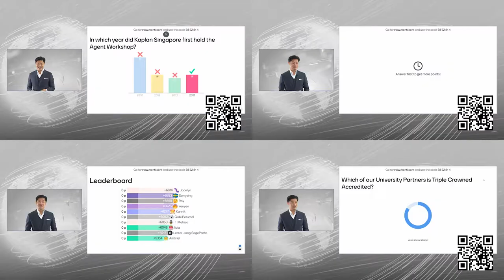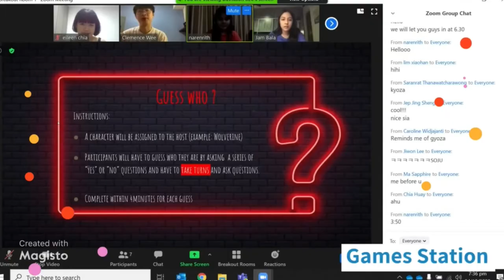Kaplan Singapore Agents' Workshop 2021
2021 marks the 10th anniversary of the Kaplan Singapore Agents’ Workshop! 🎉 Held annually, the event aims to express our utmost appreciation to our valued agent-partners and celebrate all their achievements the past year.

In view of the current climate, the event took place online for the very first time with an amazing turnout of over 130 participants. We saw an exciting line-up of informative workshops, award presentations, performances by our students, interactive games, lucky draws, and more.

2020 had not been easy for most – we would like to thank our agent-partners once again for staying resilient in the face of challenges to support our international students in achieving their educational and career goals. Not only did our agent-partners facilitate our offer of online programmes to international students, making study with Kaplan possible despite geographical distance, they also provided crucial support to ensure that our students were able to navigate the evolving COVID_19 measures and graduate on schedule.

True to the theme of Kaplan Singapore Agents’ Workshop 2021, “Open to new possibilities at Kaplan”, we look forward to welcoming new possibilities in another year of successful collaboration with our agent-partners. 👍